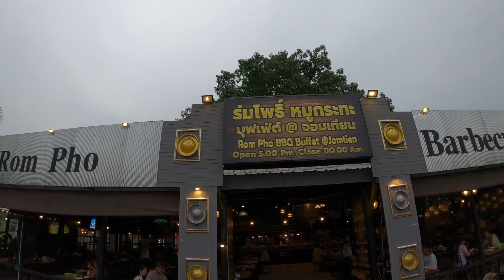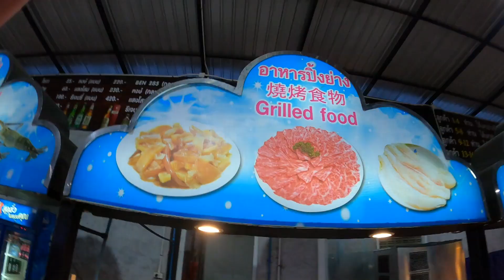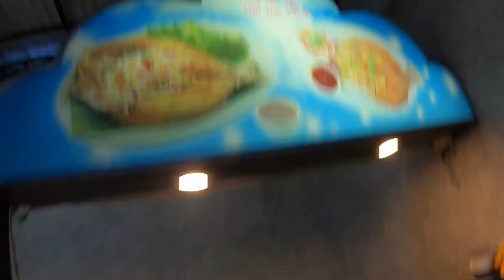A Tale of Two Buffets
I've always wanted to try these seafood buffets 'or moo kata's in Pattaya, Thailand. I managed to go to two of them and had very different experiences and it's all because of me.